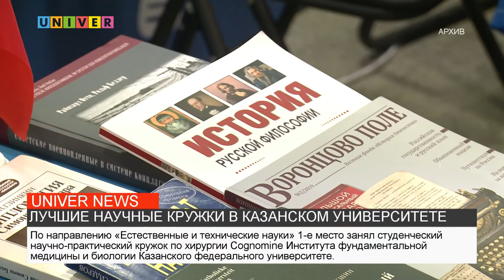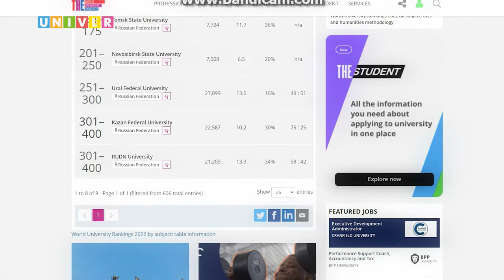НОВОСТИ КФУ от 08.11.2021